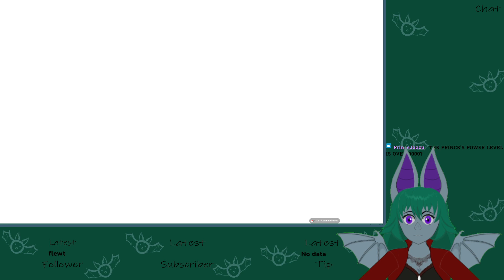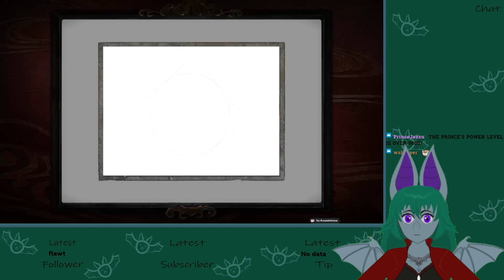Final chapter left! Will we stop the ghosts? Or will ghosts stop us?